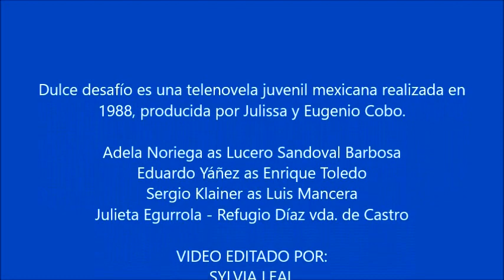¿SABES LUCERO? ... ¡ LO TRAES MUERTO !#32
ENRIQUE YA NO DISIMULA SU INTERÉS POR LUCERo Y LA BUSCA DONDE SEA.